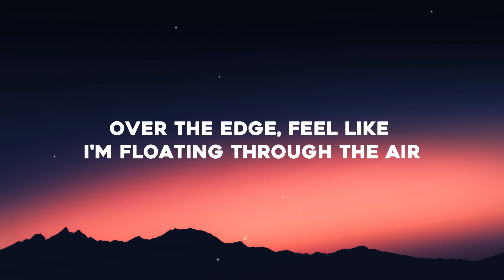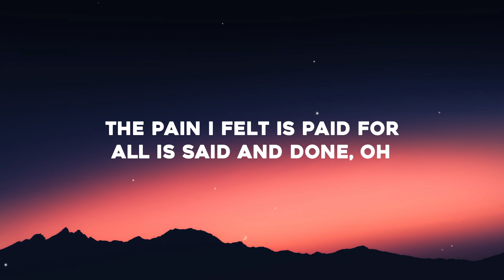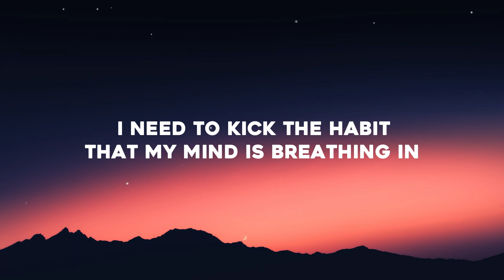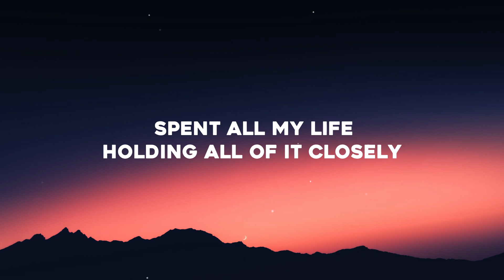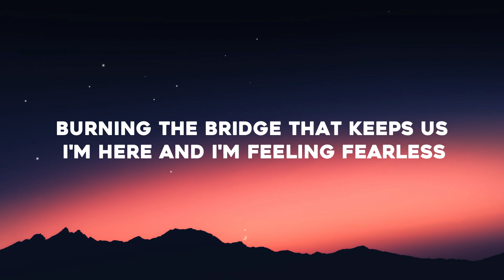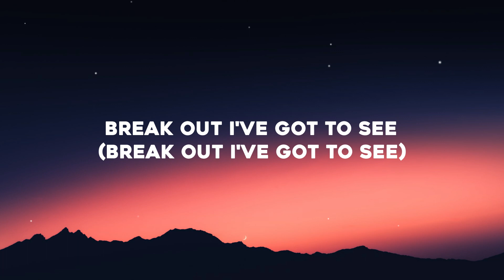Lost Sky - Fearless pt.II ( Lyrics ) feat. Chris Linton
Lyrics video for “Fearless pt.II” by Lost Sky feat. Chris Linton

□ Song : Fearless pt.II
□ Artist : Lost Sky feat. Chris Linton

□ ＬＹＲＩＣＳ □

Holding all of it closely
Fearless
Fearless
Fearless
Fearless

Fear outweighed the person you are, oh

Fearless
(Fearless...)
Fearless
Fearless
Fearless
(Fearless...)
(Fearless...)
(Fearless...)
(Fearless...)